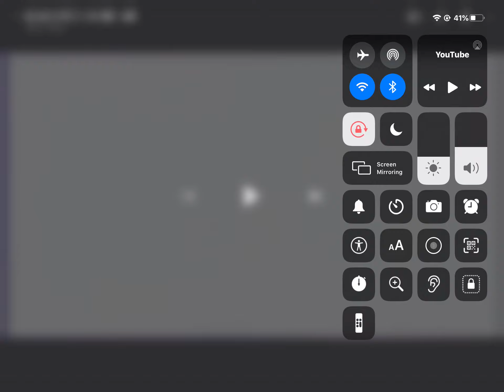Moriritchi And Coffretchi Falling (For Add Rounds